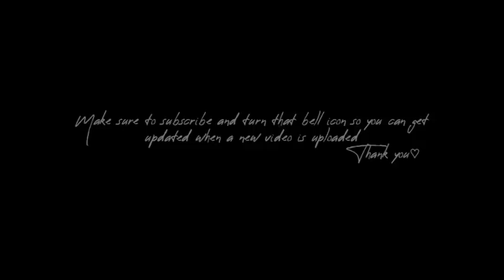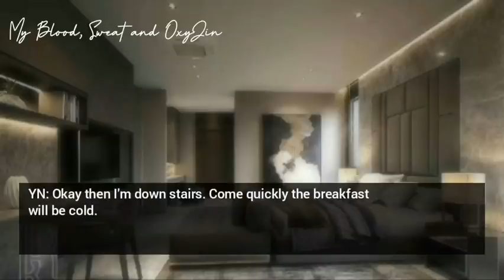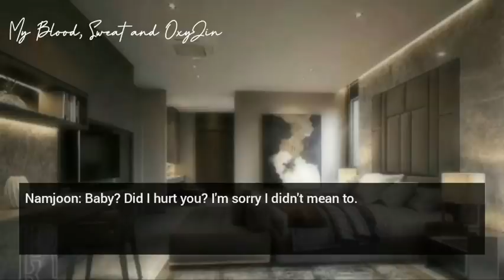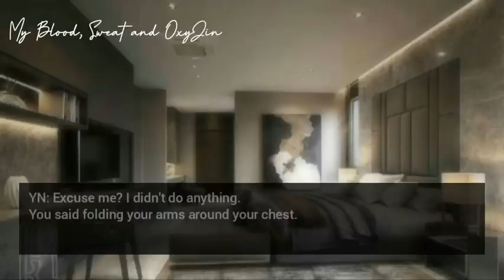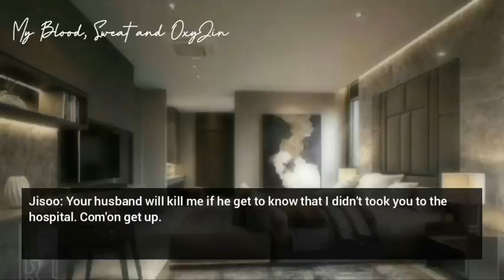Telling your husband you are pregnant with his first child | Kim Namjoon Oneshot